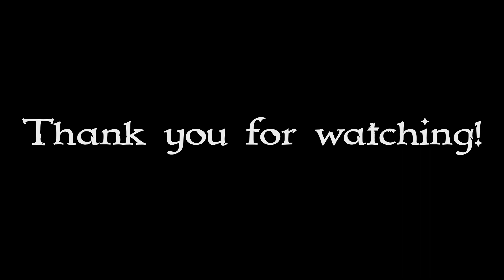🔥AEW Collision 2/10/24 Recap: Unbelievable Moments!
This Saturday, the 'Collision Collective' - Adolfo, Mikey, & Louis - bring you an explosive recap of AEW Collision 2/10/24! 🌟 Witness the breakdown of the most jaw-dropping moments, the victories, the setbacks, and everything in between. Our in-depth analysis will make you feel as if you were ringside. Join us for this thrilling ride through the heart of AEW, and for more awesome content, don’t forget to check our Linktree in the bio!

Chapters:
00:00:00 - AEW Collision Collective Review
00:05:31 - Concerns about Claudio's passion for the business
00:10:24 - The talent in Ring of Honor is better than in AEW
00:15:39 - Claudio's Rut
00:21:13 - Daniel Garcia vs Shane Taylor
00:26:34 - Eddie Kingston's Challenge for Brian Danielson
00:31:25 - Eddie Kingston's Wrestling Style
00:36:32 - Clumsy Backstage Brawl
00:41:12 - Daniel vs. Adam Copeland
00:46:09 - Four-Woman Feud & Willow's Potential World Championship
00:51:04 - The Voodoo Doll Incident
00:56:12 - The Importance of Backup in House of Black
01:01:11 - The Lack of Pop in the Match
01:06:35 - Di's Debut in AEW
01:11:29 - Orange Cassidy, The Difference Maker
01:16:20 - Collision Review
01:21:28 - Until Next Time